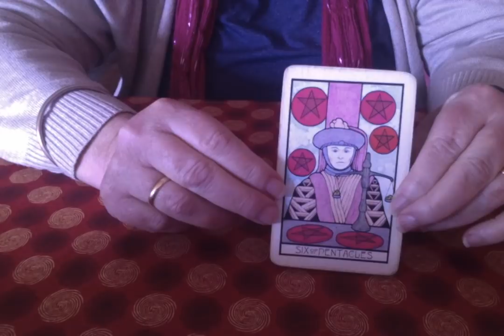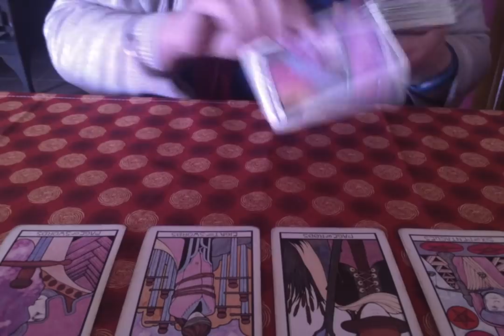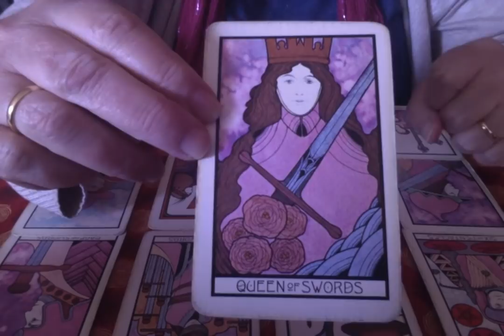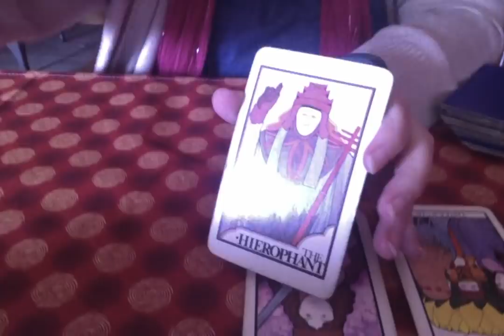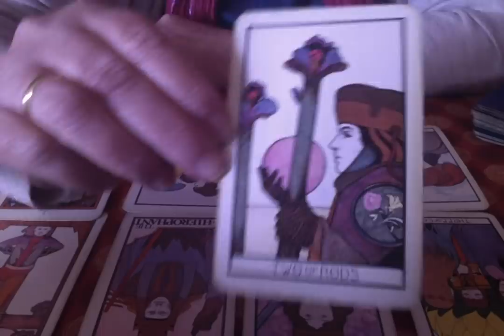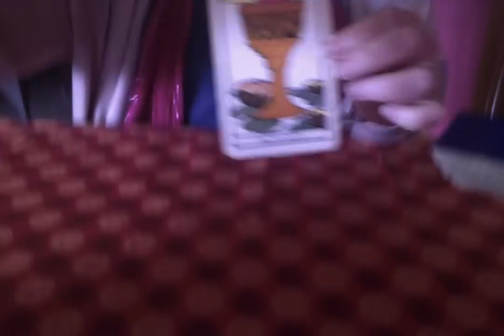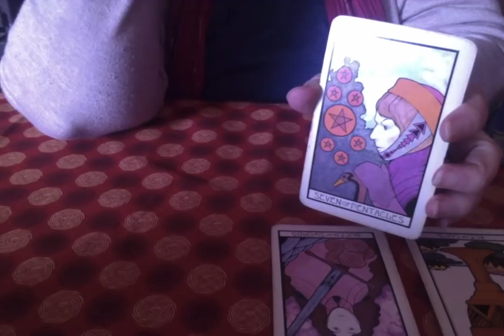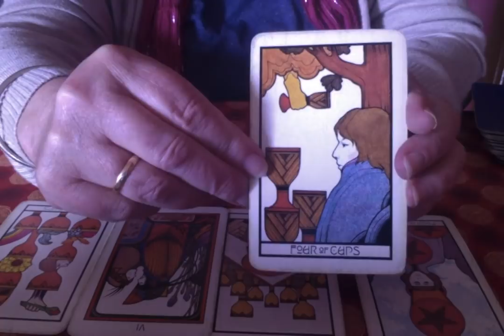Breaking: Manafort plea deal falls...but Mueller probe intact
Take a deep breath. Mueller is still ahead of the game.

All readings are for spiritual and entertainment purposes only.